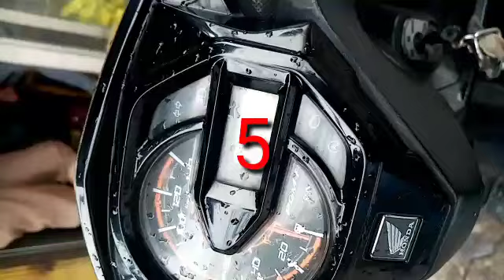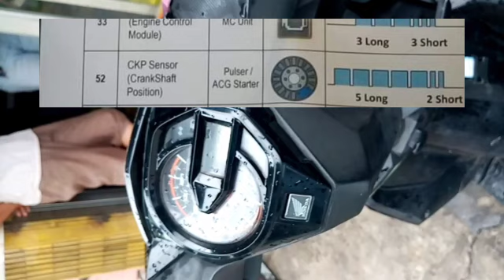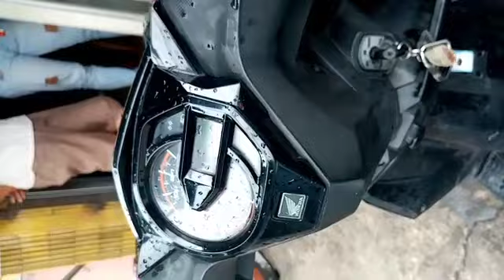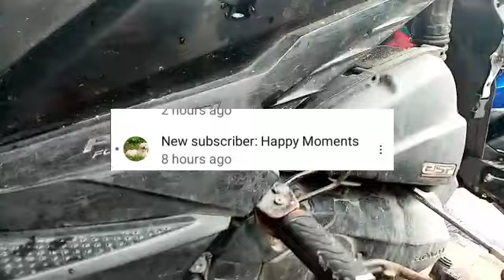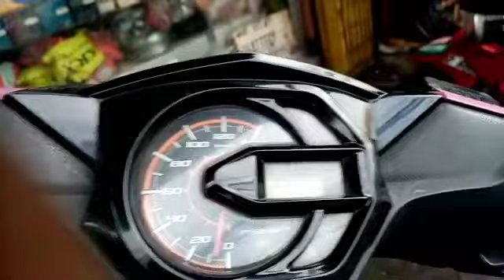Honda beat fi bigla lang tumirik ayaw umandar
Honda beat fi bigla ng tumirik ayaw umandar

Kung mayrong kayong katanungan pwede kayo mag message sa aking fb page